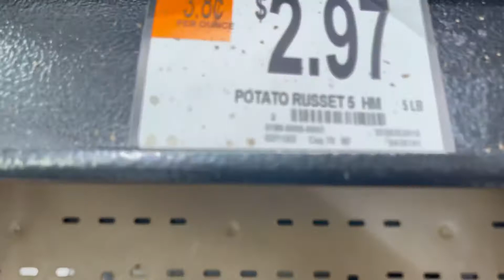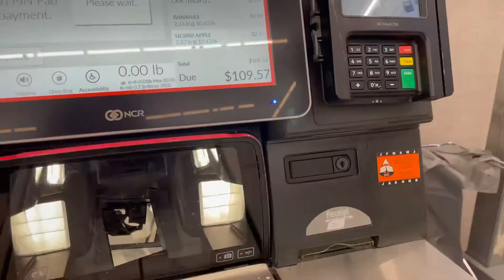Grocery Shopping @ Walmart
Let’s go grocery shopping @ Walmart